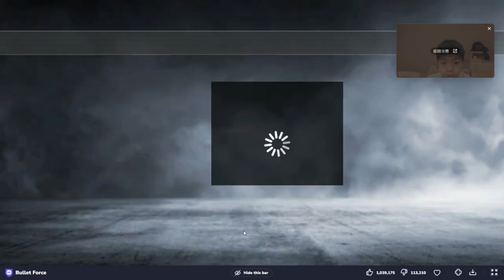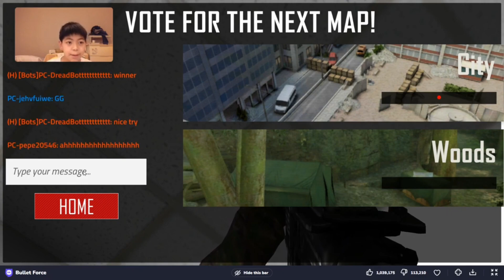Bullet force office 29 kills using my second pc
Bullet force is free and you can play free